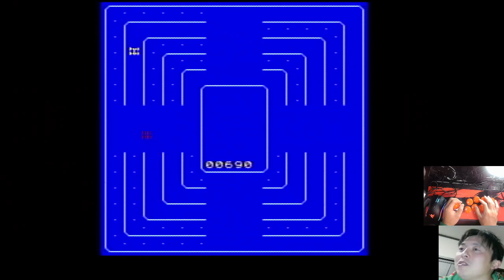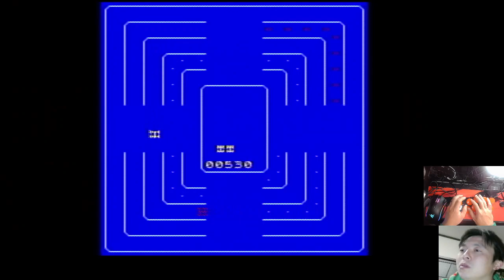こっち来るな!! ヘッドオン SEGA AGES Vol.1 セガサターン 2023 03 02 00 33 45